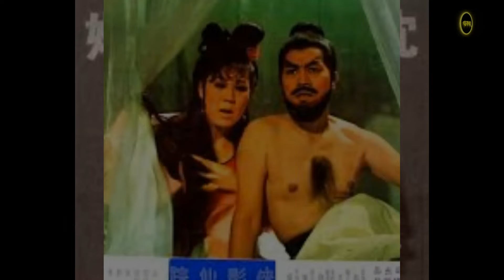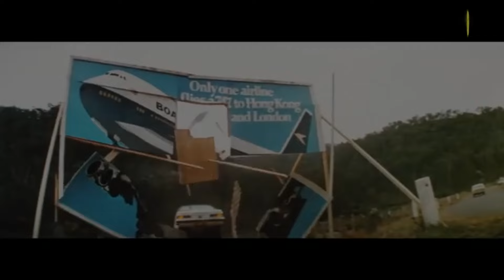Sammo Hung - Le Grand Frère de Jackie Chan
Sammo Hung est acteur, cascadeur, chorégraphe, réalisateur, scénariste et producteur Hongkongais de grand talent.
Il connait Jackie Chan et Yuen Biao depuis l'enfance et a souvent travaillé avec eux durant sa carrière.
Son surpoids en fait un cas quasiment unique dans le monde des films d'arts martiaux